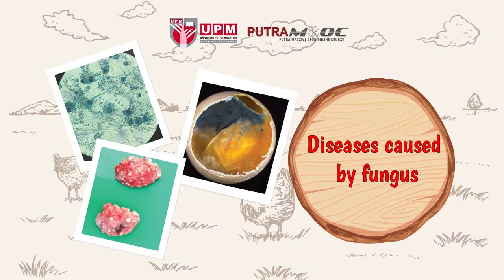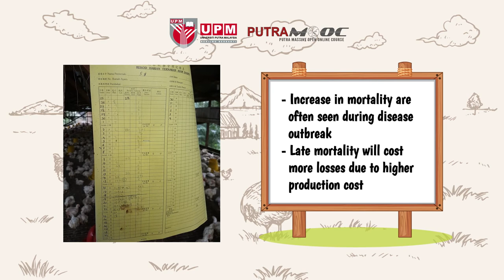PutraMOOC || Broiler Management || Topic 5: Introduction to Flock Health Management Part I